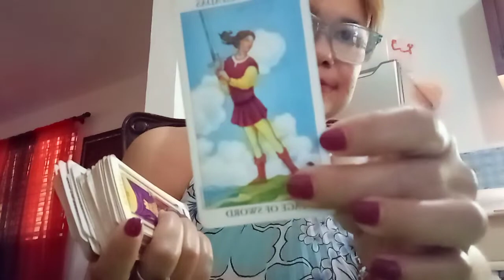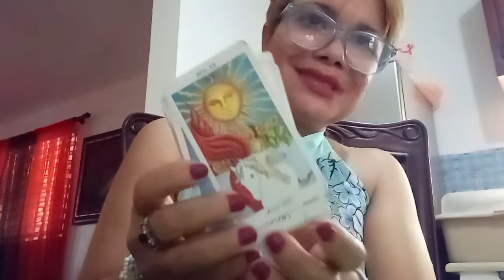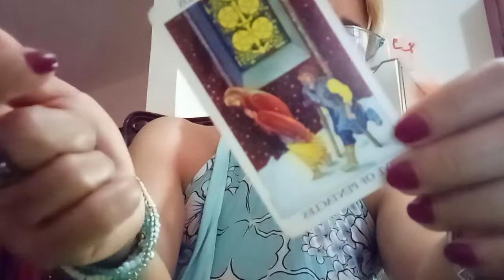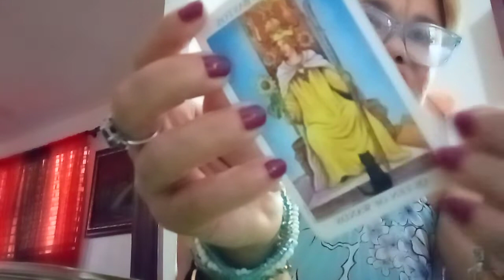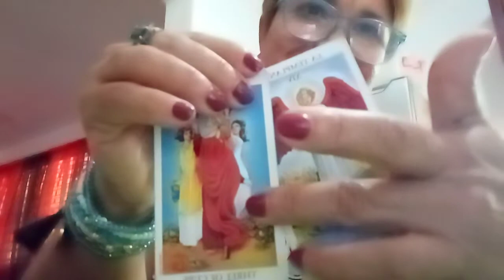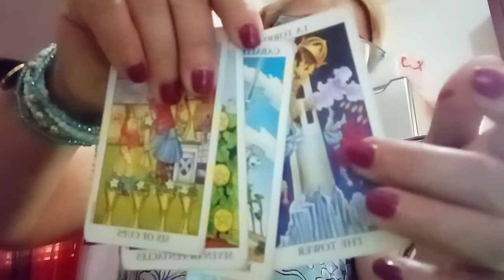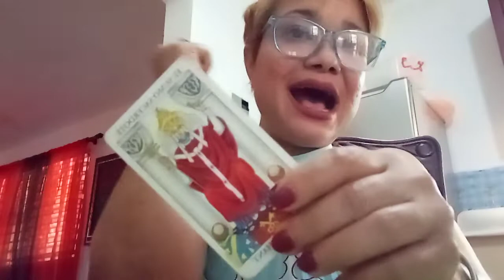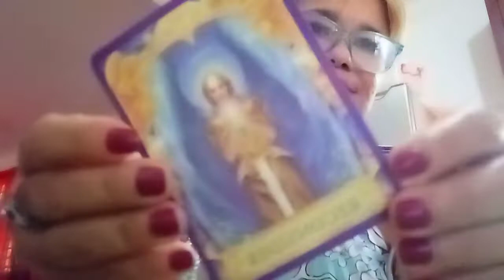CAPRICORNIO AMOR DEL 25 AL 31 DE ENERO DEL 2021:TU PERDONA ESTA PASANDO POR CAMBIOS FUERTES 🙏.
PARA TIRADA PERSONAL ME PUEDES CONTACTAR AL 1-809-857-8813 Y 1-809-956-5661.